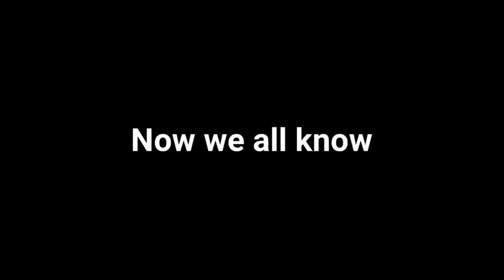SO MUCH CHAOS IN COD VANGUARD!!!